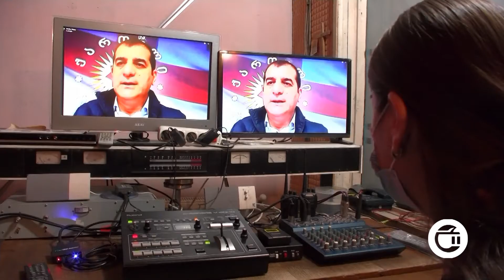ლაგოდეხის მუნიციპალიტეტში მერობისთვის 2 კანდიდატი იბრძვის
2 ოქტომბერს ადგილობრივი თვითმმართველობის არჩევნებზე მოსახლეობამ მუნიციპალიტეტის მერი და საკრებულო უნდა აირჩიოს. ლაგოდეხის მუნიციპალიტეტში მერობისთვის 2 კანდიდატი, ,,ქართული ოცნებიდან,, ჯონდო მდივნიშვილი, ,,მესამე ძალა-სტრატეგია აღმაშენებლიდან,, კი მალხაზ ნოზაძე იბრძვის. როგორც ,,ქართული ოცნების,, კანდიდატი ამბობს, ყველაზე მწვავედ რაიონში ინფრასტრუქტურული პრობლემები დგას. „სტრატეგია აღმაშენებლის“ კანდიდატის ინფორმაციით, კი მოსახლეობას ძირითადად საძოვრების პრობლემა აწუხებს.